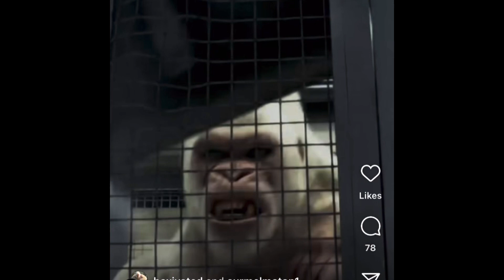CURMEL MOTON 1-0 1KO 17 YEAR OLD NIGHTMARE ON THE BOO-BOO VS DAVID BENAVIDES CARD.. GONE BE LIT